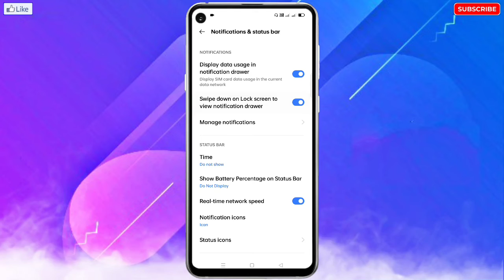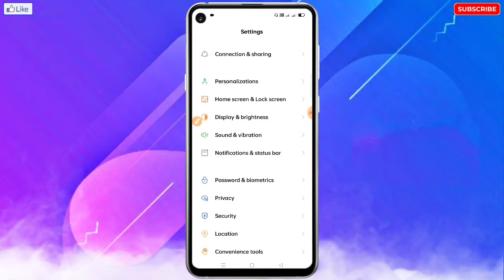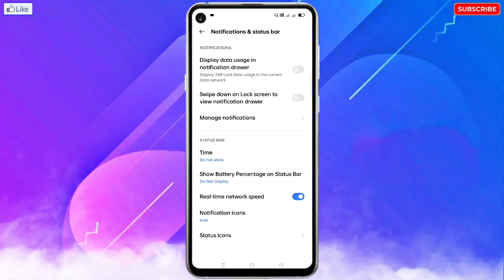MI Mobile Me Screen Lock Karne Ke Baad Bhi Upar Se Data Hotspot Chalu Ho Jata Hai Kaise Band Kare?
🔥☞ 𝗛𝗲𝗹𝗹𝗼 𝗗𝗼𝘀𝘁𝗼𝗻 !!!

___________❀ ᴛʜᴀɴᴋ ʏᴏᴜ.❀___________